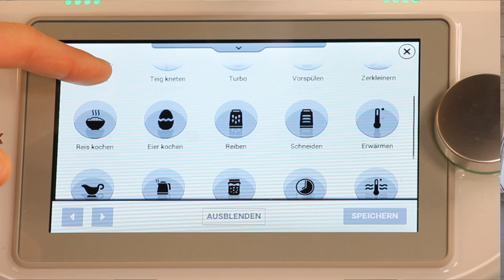NEWS!! neue Modi für deinen Thermomix® TM6 | Gemüse Styler | Schneiden & Reiben ♥️ 𝑲𝒐𝒄𝒉𝑬𝒖𝒍𝒆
Heute hab ich wieder Neuigkeiten für alle TM6 Besitzer. Ihr könnt mit dem Gemüse Styler entweder den Modus Schneiden oder Reiben anwenden. So ist die Anwendung noch einfacher für euch! Ich wünsche euch viel Freude mit den neuen Modi!

Bei 𝑭𝒓𝒂𝒈𝒆𝒏 & 𝑰𝒏𝒕𝒆𝒓𝒆𝒔𝒔𝒆 am Thermomix kannst du mich natürlich gerne jederzeit kontaktieren! NEU!!!

𝐙𝐮𝐛𝐞𝐡ö𝐫𝐡𝐚𝐥𝐭𝐞𝐫 von 𝐒𝐭𝐞𝐫𝐧𝐞𝐤𝐨𝐜𝐡 hier erhältlich

NEU! Thermomix Österreich - 𝑻𝒉𝒆𝒓𝒎𝒐𝒎𝒊𝒙 𝒖𝒏𝒌𝒐𝒎𝒑𝒍𝒊𝒛𝒊𝒆𝒓𝒕 𝑶𝑵𝑳𝑰𝑵𝑬 𝒃𝒆𝒔𝒕𝒆𝒍𝒍𝒆𝒏

𝑴𝒊𝒕 𝒅𝒊𝒆𝒔𝒆𝒏 𝑷𝒓𝒐𝒅𝒖𝒌𝒕𝒆𝒏 𝒂𝒓𝒃𝒆𝒊𝒕𝒆𝒏 𝒘𝒊𝒓:
Beleuchtung: wir haben 2x diese
DJI Pocket
Mixtopfkamera: Sony HDR-AZ1VR Camcorder